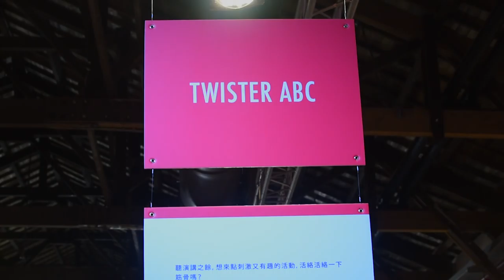TEDxTaipei2016 迎向未知：Social Space活動花絮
除了主舞台的精彩演講，在第二場館的Social Space也是TEDxTaipei活動體驗重要的一部分！除了和講者親密接觸的第二舞台、實踐新概念的工作坊以外，還有好多好多讓你能夠激發和討論更多好想法的活動和巧思，讓我一起來回顧一下吧！